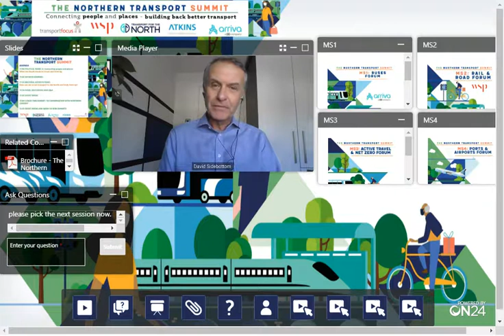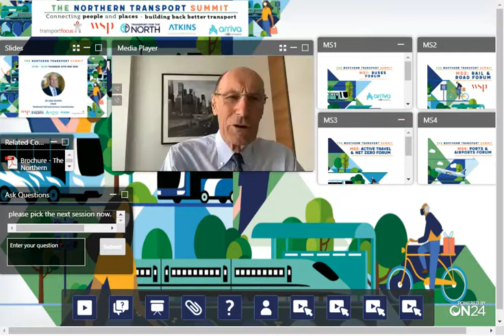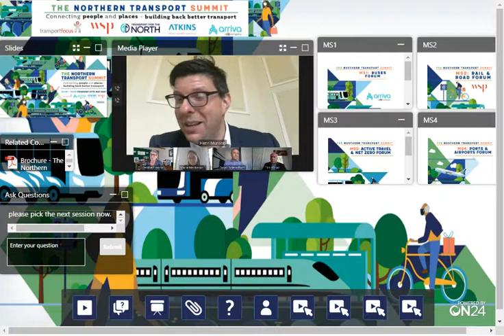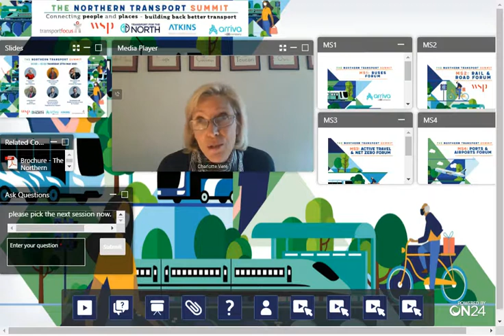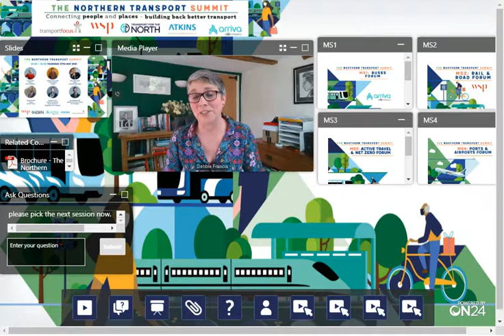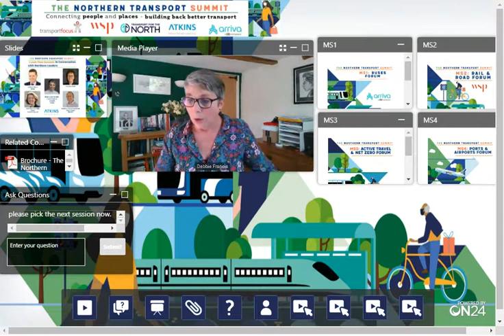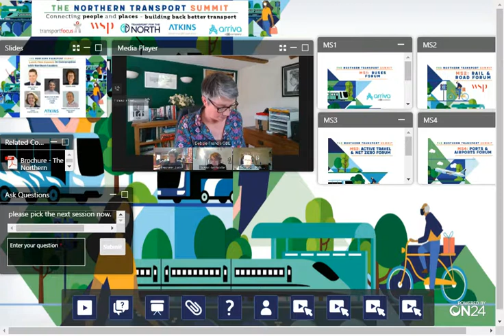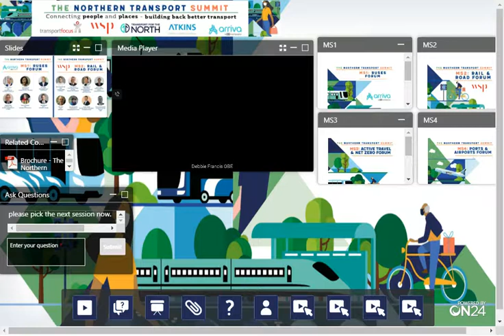Opening Plenary - The Northern Transport Summit 27th May 2021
For the Opening Plenary of The Northern Transport Summit, Debbie Francis OBE, was joined by:
- David Sidebottom, Director, Transport Focus
- Tim Wood, Interim Chief Executive, Transport for the North
-  Sir John Armitt, Chairman, National Infrastructure Commission
- Henri Murison, Director, Northern Powerhouse Partnership
- Maria Machancoses, Chief Executive, Midlands Connect
- Allan Cook, Chairman, HS2
-  Jim McMahon MP, Shadow Secretary of State for Transport
- Baroness Vere, Minister, Department for Transport
- Steve Rotheram, Metro Mayor, Liverpool City Region
- Tracy Brabin, Metro Mayor, West Yorkshire
- Jamie Driscoll, Metro Mayor, North of Tyne